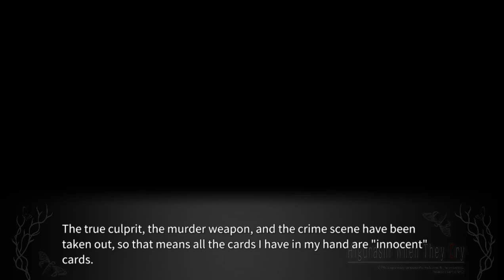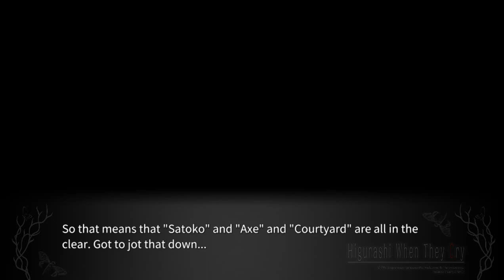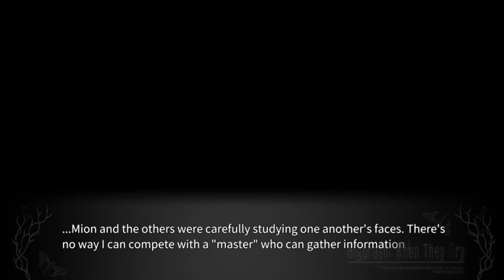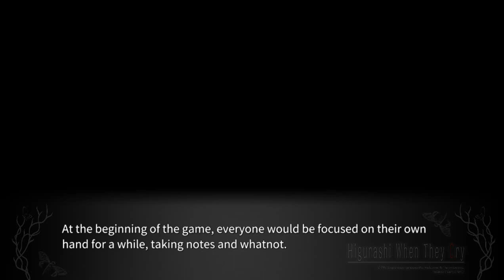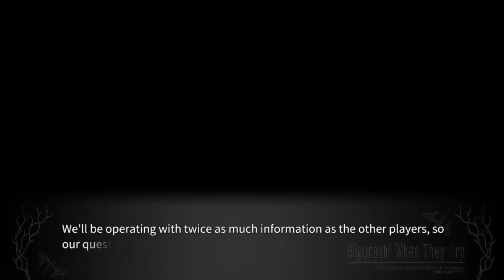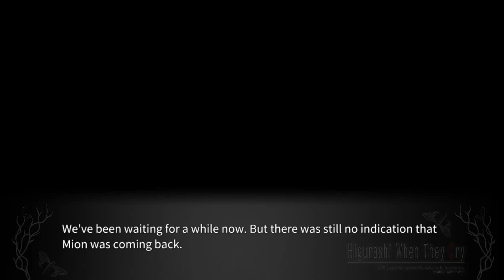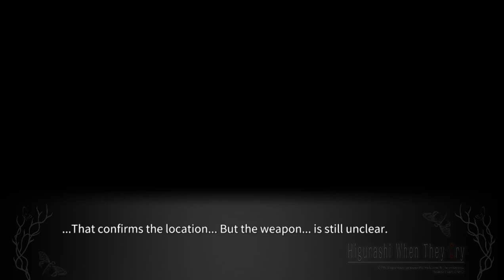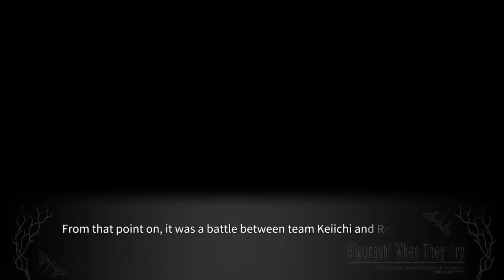TARAIMAWASHI PT3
Steam-lambdadelto_34